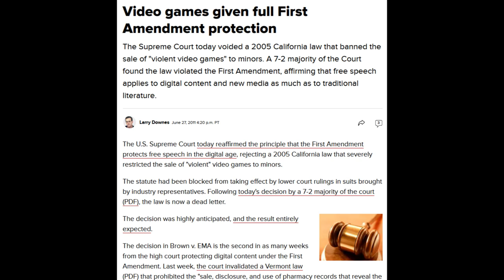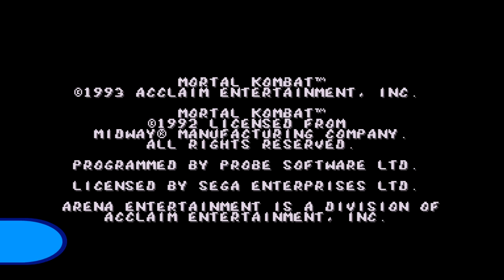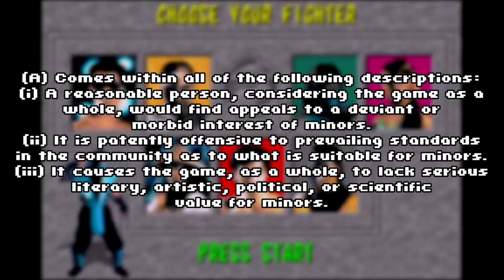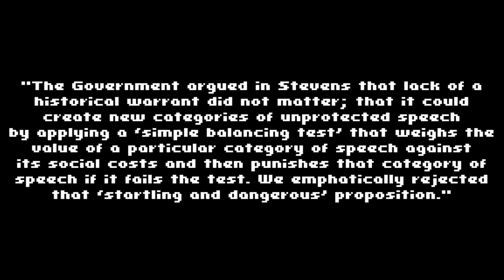That Time Videogames Went to the Supreme Court (Brown v. EMA) - Same Name, Different Game Gaiden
It's been ten years since oral arguments were heard in the landmark Brown v. EMA (Schwarzenegger v. EMA) case at the US Supreme Court!

This channel is AD-FREE, and will remain that way. Support the shows in the following ways:
Check out the Everdrive N8 Pro for your NES at Stone Age Gamer